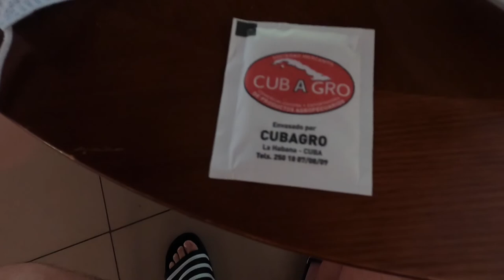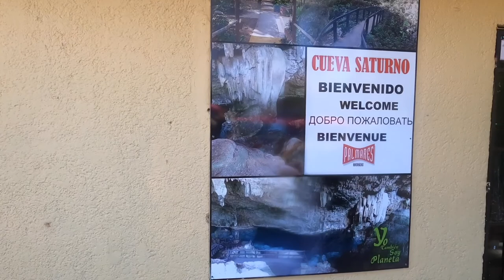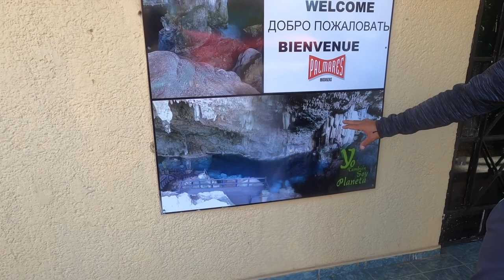Varadero, CUBA: Coral Reef Snorkelling Trip & Cave Swimming (Travel Vlog) | Feb 2022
Hello from Cuba!

In this video I take a day trip from my Varadero hotel to a coral beach to go snorkelling. It is a guided tour and we get to see some beautiful fish.  After the snorkelling we head to a fresh water cave where we go swimming in the crystal clear waters.

I have more videos from Cuba on the way.

00:00 - Intro
00:58 - Classic Car Taxi
01:15 - Coral Beach
01:46 - Snorkelling & Puffer Fish
02:29 - Starfish
02:56 - Various Tropical Fish
03:38 - More Fish
04:39 - Feeding Fish
07:28 - Trumpet Fish
08:45 - Snorkelling Information
09:42 - More Fish
11:10 - Sea Urchin
11:27 - Jellyfish
11:39 - Finishing off Snorkelling
12:37 - Freshwater Cave
14:15 - Cave Swimming
17:15 - Finishing the Caves
18:20 - Trip Cost & Information

Intro: Vlad glushenko